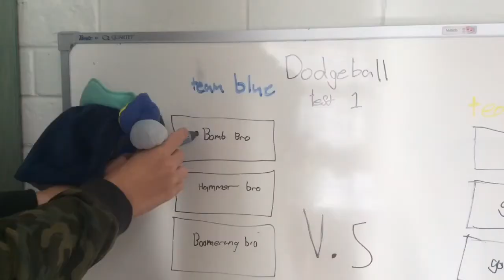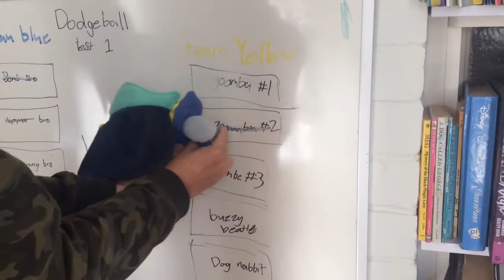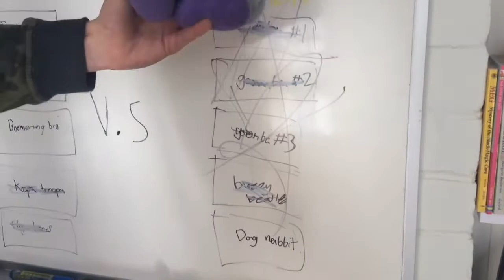Plushie Pals Z: Boomers Bootcamp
Picking up from Iggy prehistoric mission, boomerang bro joins the battle school to learn to fight for the koopa army